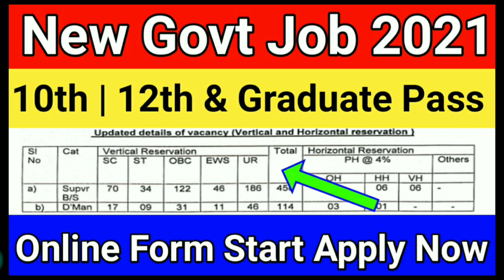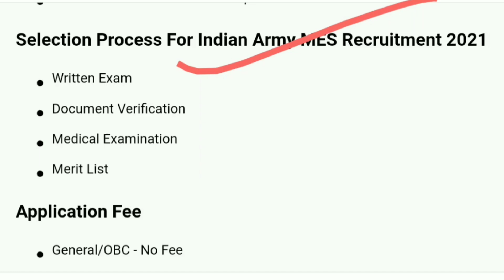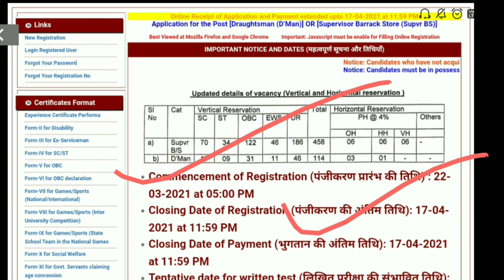New Govt Job 2021 || Total Vacancies 502 || 10th/12th & Graduate Pass Job || M/F Apply Now